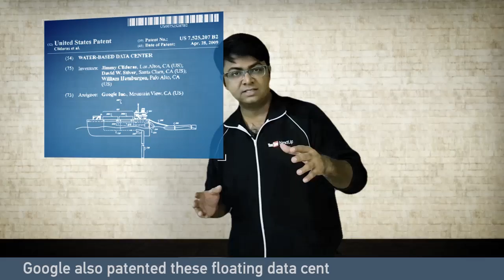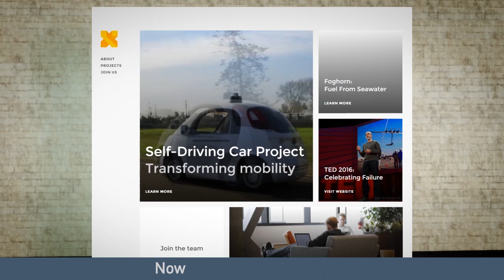Google Ships are here - Is Google building a navy?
Google invents a novel ship propelling system.

It seems Google is expanding its footprint in the transportation industry, with a novel  ship propelling system. Already, Google is a major player in the self-driving cars domain.

A recently patent publication from Google shows that they have invented a new way to propel ships on water.

The patent mentions three inventors Damon Vander Lind, Thomas Van Alsenoy and Richard Wayne DeVaul. Damon and Thomas are Kite engineers. They were working with a company called Makani Power, before Google acquired the company.  Now they work for Google X. Richard works at Google X, where his official title is - Director of Rapid Evaluation & Mad Science. All the three of them are prolific inventors, with several patents to their names. Richard has a more diverse portfolio which includes patents on Google's Loon project and also a bunny who will serve as personal voice assistant.

Makani power makes kites which are basically flying wind mills.  The kites fly high above the ground to catch the stronger winds up there. So, they can produce much more power than conventional windmills on the ground. The idea sounds simple.

Now, Google has now put these kites on ships to propel the ships. The kites produce power while flying and also pull the ships along with them.

But why would google want to propel ships?

Here is my theory: Few years ago, Google was working on the floating data centers. They even tested it at some places. Google patented the floating data centers sometime in 2009. The data centers are placed in ship containers and loaded on the ships. Then ocean water is circulated through the containers to cool the data centers. This way Google saves the money on cooling its data centers.

Now, with kites on-board they can produce free power on the ship, as these kites are basically flying wind turbines.  The stored power could then be used to run the data centers. Also, if they want to move the ships, they can simply use the stored energy to power the rotors on the kite and pull the ships. Basically, they can propel the floating data centers using the kites to any place in the world.  Bringing their data centers near to the end users, which is always better.

So the Google Ships might arrive at a shore near you in near future!

This was my theory. We will have to wait for Google to make any official statement.